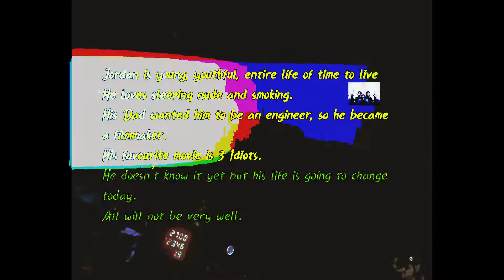Jodha & Jordan: A Love Story | Short Film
Jodha and Jordan are made for each other, but not for too long since Jodha has to leave him to go to another place somewhere far away from him and start a new life. Jordan insists but surprisingly he finds out something more than he thought he would. What is it? And what happens next?

Compiled & Storytelling by, Chaitanya Thard

Copyright ​@hippie hit productions 2020